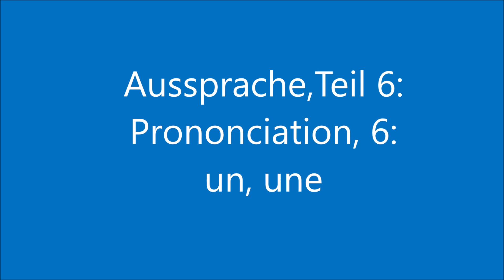Franzöisch lernen, Lektion 96, Aussprache, Teil 6: "un" oder "une".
In diesem Video kläre ich dich über den Stolperstein mit der Aussprache von "un" und "une" auf.
Diese Lektion klingt nach nichts, oder?
Doch viele meiner Kusteilnehmer sprechen "un" falsch aus.

Und es gibt auch eine Reihe von 10 CDs zum Französisch lernen, die man hier erwerben kann:

2. zu meinem neuen Buch mit dem Titel "Freude!" (es geht um Philosophie, aber das Buch enthält nichts Schwülstiges oder Pompöses, ich verspreche es! Und es hat schon mehreren Personen gut getan):

Wenn Du Fragen hast, zögere bitte nicht, ich mag Fragen!

Herzliche Grüße

Jean-Philippe